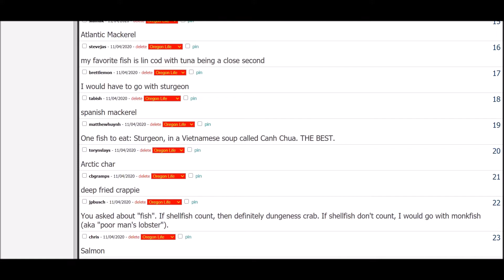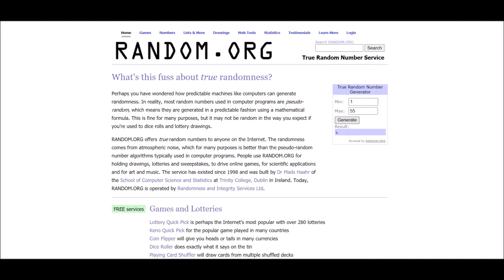Contest #10 Winner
Contest #10 winner announcement.  Prize:  Shimano Sienna 1000 RE.
Congrats to  the winner, commanderfish.